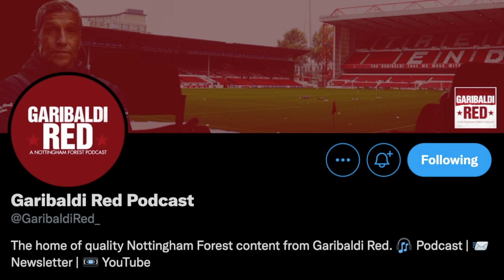Garibaldi Red Podcast #82 | TROLLING DERBY COUNTY & MARK CROSSLEY INTERVIEW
Nottingham Forest great Mark Crossley joins the show to talk pre-season and mental health but before that, Sarah Clapson has the latest transfer news as the Reds bid for Derby defender Lee Buchanan